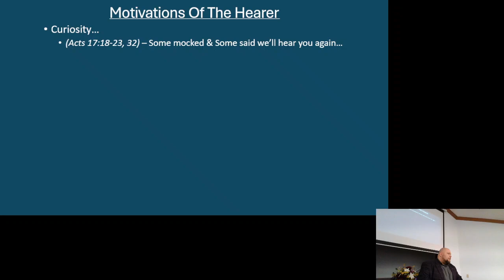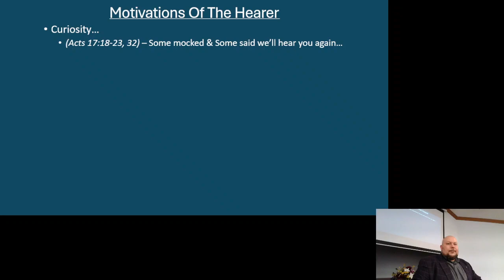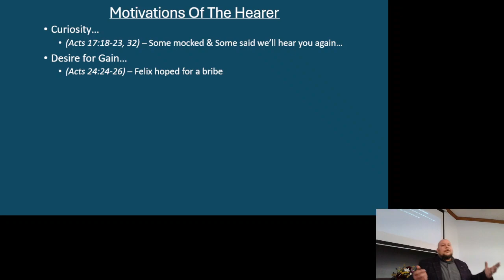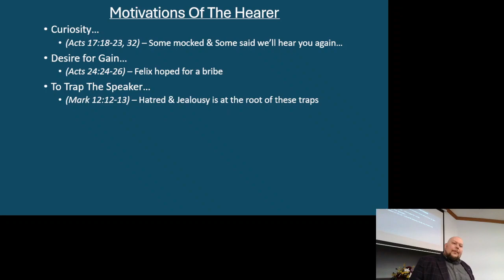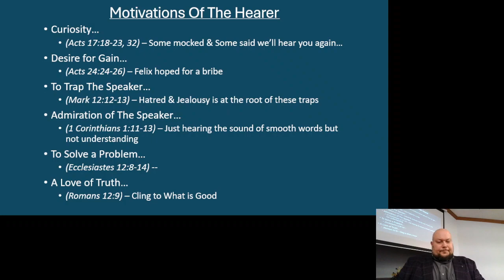Motivations of The Hearer